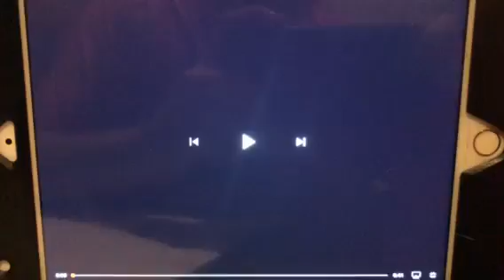I beat up Cringe Archives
THIS IS WHAT YOU FUCKING GET FOR STEALING 2 OF MY VIDEOS AGAIN AND COMING BACK ON FUCKING YOUTUBE WHEN YOU ARE NOT SUPPOSED TO! I’M SO DONE WITH YOUR SHIT! CLOSE YOUR NEW GODDAMN ACCOUNT OR ESLE, I WILL MEET YOU SOMEWHERE AND BEAT THE FUCKING SHIT OUT OF YOU!